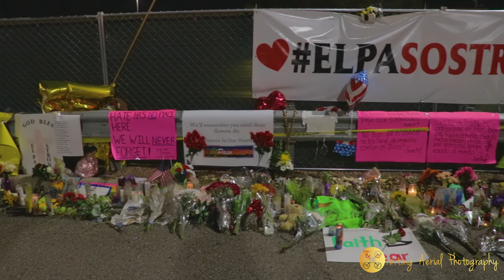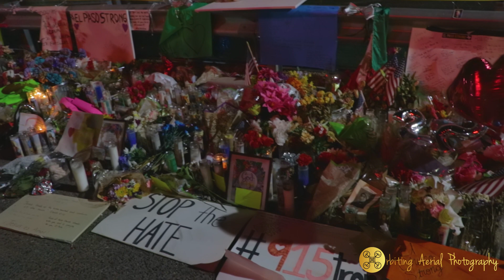EL PASO STRONG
This is a tribute video I put together for the city of El Paso and everyone who were affected by the recent tragedy.

*FLIGHT WAS FLOWN IN COMPLIANCE WITH ALL FAA REGULATIONS*